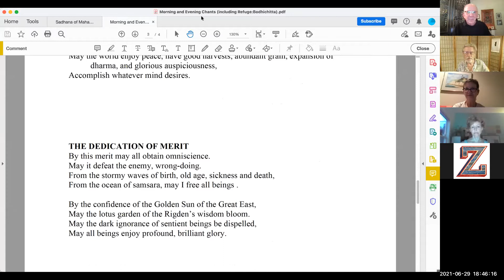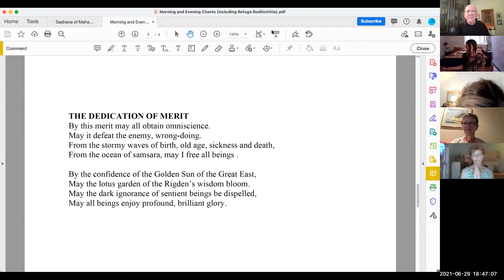Class Buddhist Path of Awakening Course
To learn more about this ongoing Buddhist online course via Zoom on Tuesday evenings go our

We also meet for daily meditation at 9AM and again at 6:45PM Eastern Time.